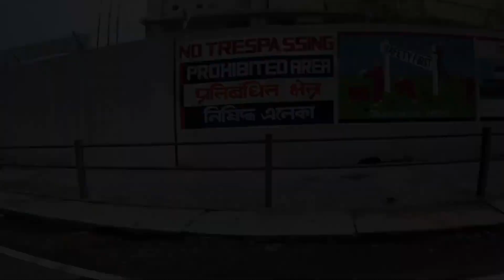কি আচৰিত ৰাস্তা দেখিলে আপোনালোকেও ভয় কৰিব_#6 ।। TKMIND